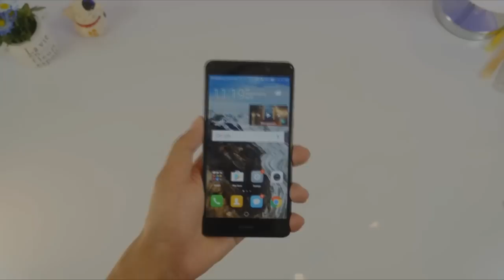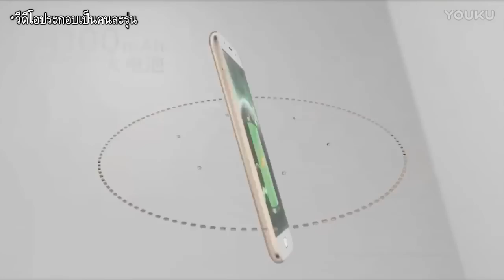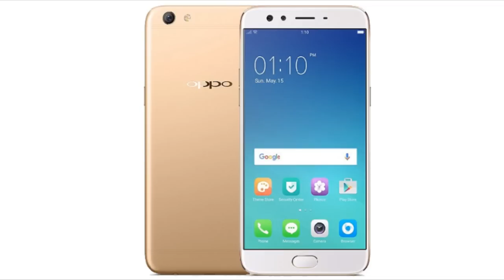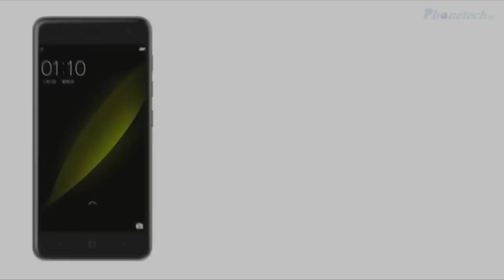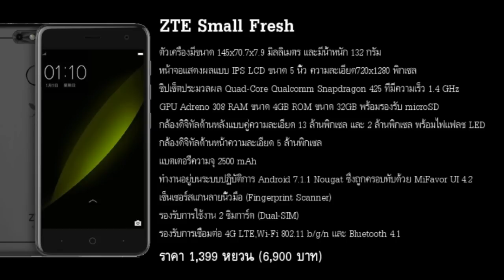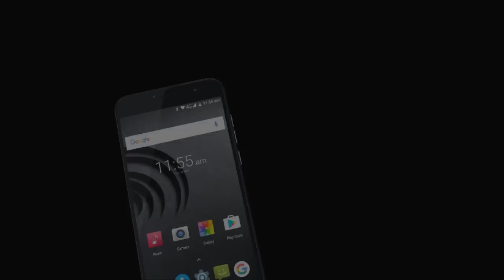7 มือถือ RAM 4GB มาพร้อมกล้องคู่ในราคาไม่เกิน 10,000 บาท สิงหาคม 2560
7 มือถือ RAM 4GB มาพร้อมกล้องคู่ในราคาไม่เกิน 10,000 บาท สิงหาคม 2560
nubia Z17 Mini ราคาวางจำหน่าย 9,990 บาท
Huawei GR5 2017 Premium Version ราคา 9,900 บาท
Xiaomi Mi 5X ราคาวางจำหน่าย 1,499 หยวน (ประมาณ 7,400 บาท)
Asus ZenFone 4 Max ราคาวางจำหน่าย 13,900 รูเบิลรัสเซีย (ประมาณ 8,000 บาท)
OPPO F3 ราคาวางจำหน่าย 19,990 รูปี (ประมาณ 10,000 บาท)
ZTE Small Fresh 5 ราคาวางจำหน่าย 1,399 หยวน (ประมาณ 6,900 บาท)
Ulefone Gemini Pro ราคาวางจำหน่าย 259.99 ดอลลาร์สหรัฐ (ประมาณ 8,700 บาท)